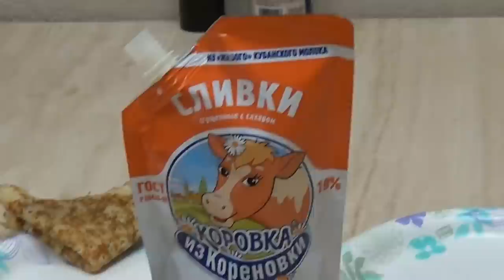США 2365: Коровка из Кореновки как стратегический партнер калифорнийских блинчиков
Коровка из Кореновки как стратегический партнер калифорнийских блинчиков